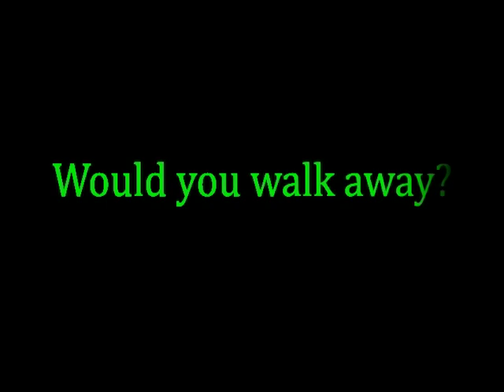"Pill Abuse PSA" by Emily Faulkner & Ashley Ray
High School Entry - 2009 NEO 13 Short Film Festival